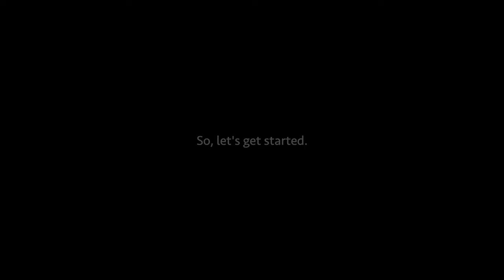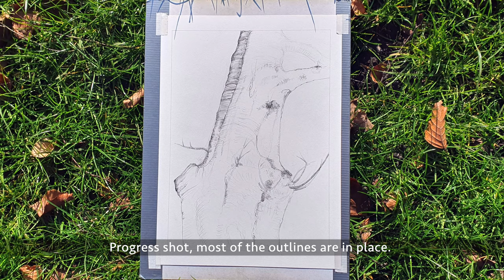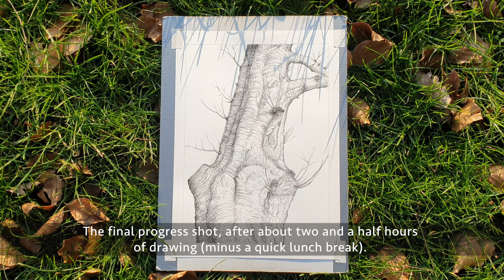WINTER ART VLOG - Plein air tree drawing on a lovely winter's day - Calm & relaxing creative process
Hello everyone! In this art vlog I’ll be drawing plein air in winter. I’m making another fineliner tree drawing, a close-up of the trunk this time. I’ll be starting outdoors and then later finishing the drawing indoors, as usual. No speed drawing for once, just a calm creative process. I hope you enjoy the video. Thanks so much in advance for watching! 😊

Timestamps: 0.00 Intro - 0.35 Getting started - 5.30 Back home, finishing the drawing - 11.05 Final scan & outro.

The materials used for the drawing are:
Fineliner: Sakura Pigma Micron PN fineliner, black
Paper: Canson Mi Teintes, white, 160 gsm.

Filming was done on a Samsung Galaxy S10+
Editing was done in iMovie on an iMac
The thumbnail was made with Affinity Designer (affordable Photoshop, highly recommend!)
All music is by Epidemic

Prints of my work are on offer at Fine Art America